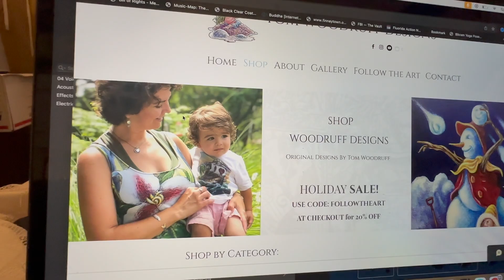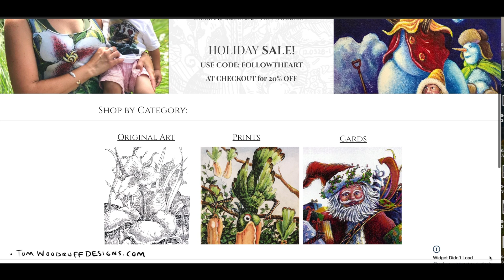Follow the Art Film Update: We're Hitting the Road Soon!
Hey guys!
Here are the latest Follow the Art Updates! My dad and I are hitting the road soon! We're scheduled for art and film programs at each major city to spread the word about our project and help get us down the road. We are also running a big sale on our site right now and all proceeds go towards this trip! Be sure to check it out at TomWoodruffDesigns.com
Thank you so much for all of your support and patience!! There have been many challenges along the way but against all odds, we are making this film! haha
Cheers and Happy Holidays Ahead!